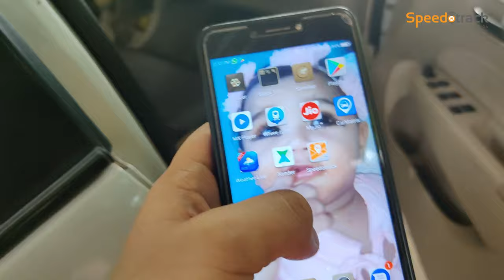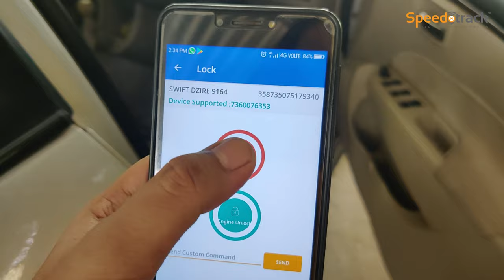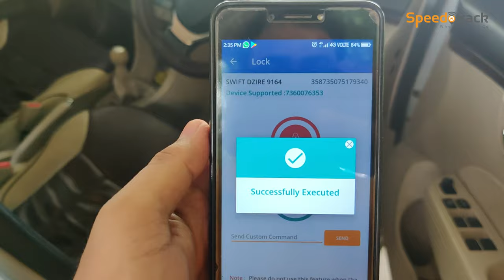Speedotrack GPS installation on Swift Dzire Push Start Stop Button with Engine Cut off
This video explain how to install Speedotrack GPS Tracking System on Swift Dzire or any car with Push Start and Stop button with Engine Cut Off or Immobilizer Installation

This provides 99.2% fuel accuracy and it will show the Diesel Filling, Diesel Theft and Diesel Consumption.
Speedotrack is a leading provider of GPS vehicle tracking systems based and registered office at Ranchi, Jharkhand India, Our aim is to offer innovation and cost effective vehicle tracking solution for hardware as well as software Speedotrack GPS tracking solution is an unique way for companies and individuals to monitor and control their Cars, Bike, Trucks and other vehicles with detailed report on their Mobile or Laptop with SMS and email alerts. Whether you own a single vehicle or a fleet of vehicles you can manage it in simple way and reduce the misuse of your vehicle and instant recovery in case of theft. Our highly skilled GPS fleet consultants will assist you in selecting the right type of vehicle tracking system that will give an edge to your company’s vehicle or to your personal vehicle. We also deal in GPS Personal Tracker, GPS Child Tracker, you can track your child or any family member with detailed report

User Name - Demo
Password - 123456